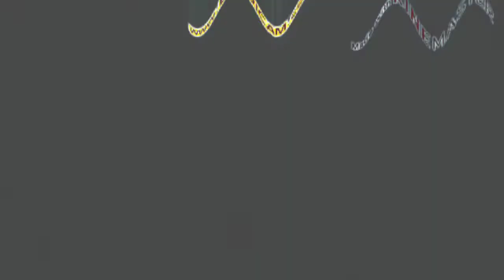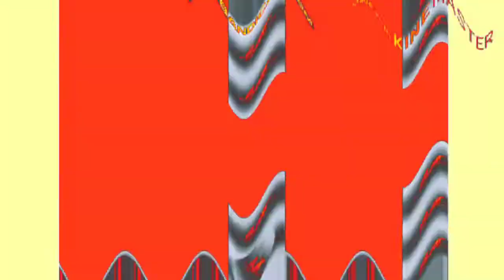Britt Allcroft Productions Effects In CapCut More Mega Dizzy Effect